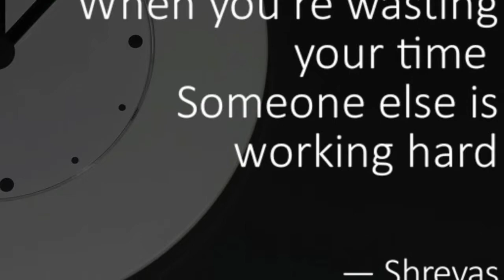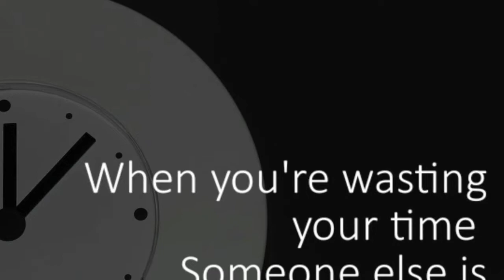NOS Training 200624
Football Training